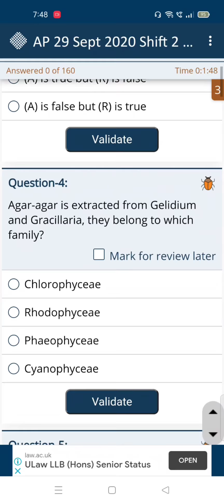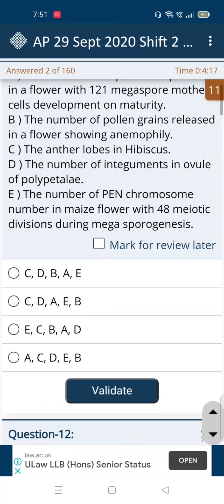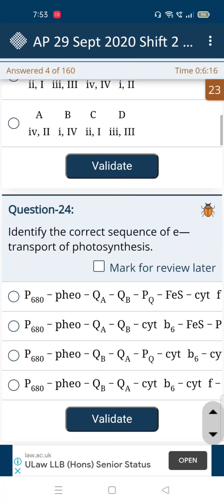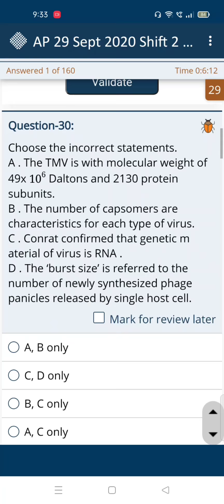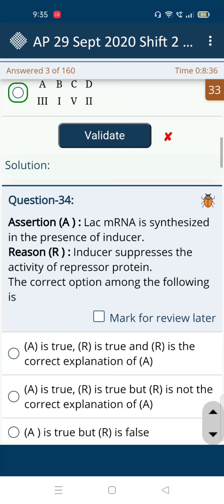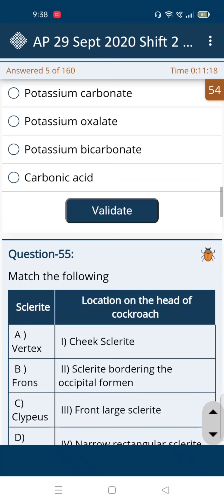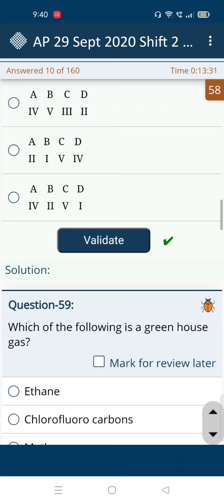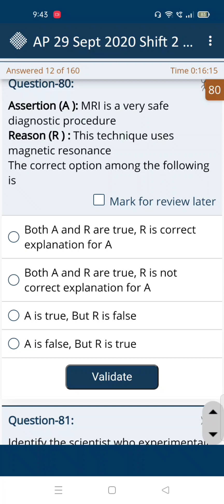How to crack eamcet without preparation#3